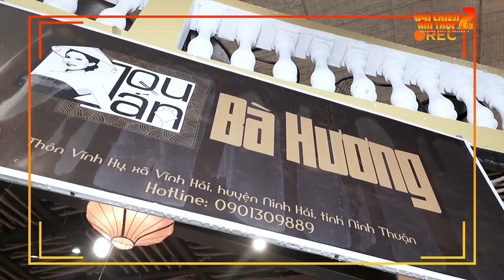Mr Đàm vạch mặt chiến thắng gian dối của Vũ Hà, Võ Tấn Phát đòi check var | Đại Chiến Ẩm Thực Tập 6